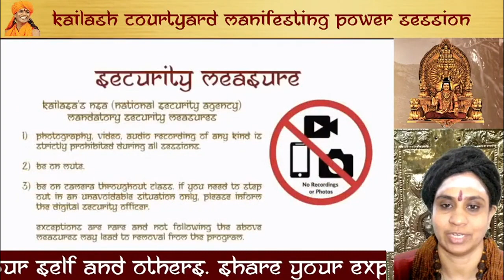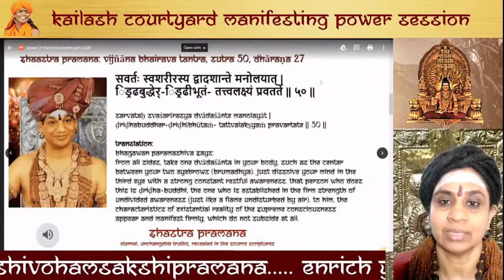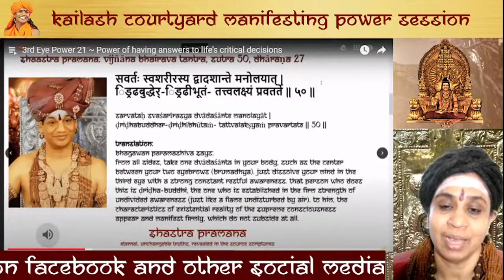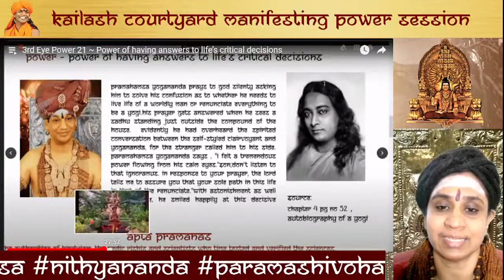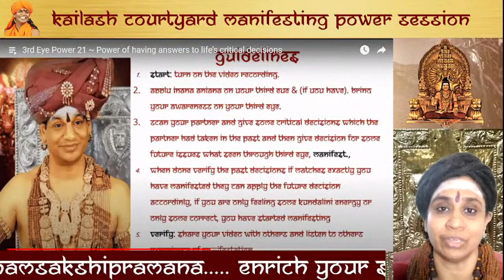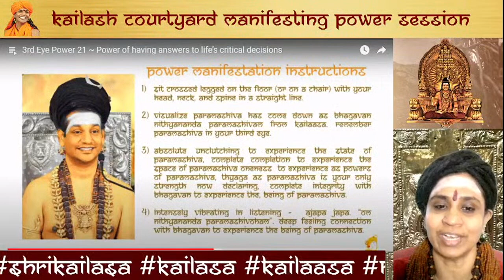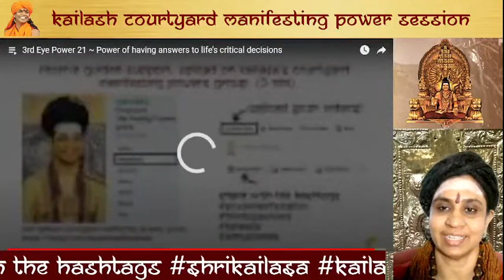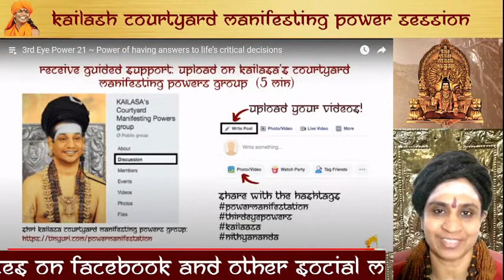Live | Chithirai Peruvizha Day 7 | 11 Apr 2022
Sign in to receive all the gifts from Shri Kailasa & to become e-Citizen of Kailaasa

Be a part of the ultimate spiritual happening on Earth - MahaParamashivoham with SPH  Nithyananda Paramashivam (21-day online program)